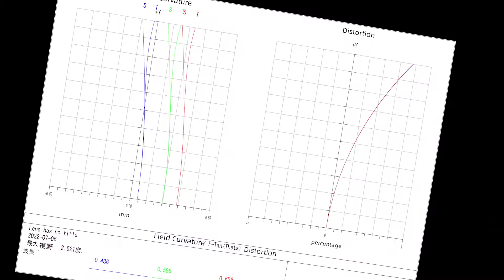SVBONY SV550 80APO f/6 観望撮影両用 高精度屈折鏡筒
弊社初めのアポクロマートレンズの屈折鏡筒です。
【SVBONY 製品ページ】
◆ SV550 80APO f/6 高精度屈折鏡筒 フラットナー無し

◆SV550 80APO f/6高精度屈折鏡筒[1.0xフラットナー付属]